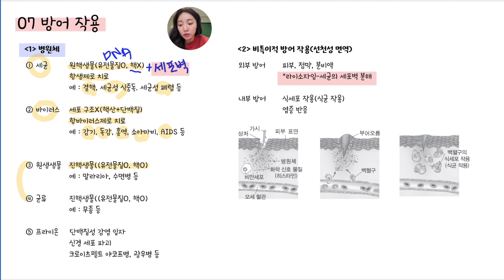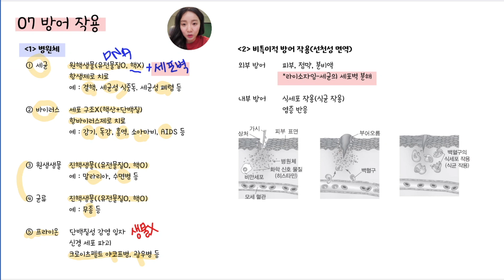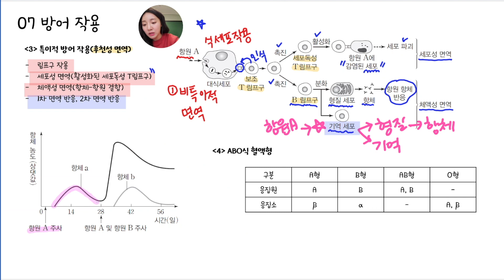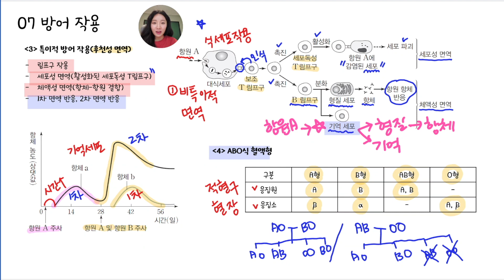방어 작용 l 청출예람 미니강의 l [2023 수능특강] 강예람의 생명과학I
친구들이 생명과학I을 공부하다가 전에 배운 내용들이 기억 나지 않거나
전체적인 흐름을 간단히 살펴보고 싶을 때 보면 좋을 예람쌤의 미니강의^0^

많~은 내용들 중에 필요한 것들만 쏙쏙 뽑아서 요점과 꿀팁이 가득
복습이 필요할 때 언제 어디서나 스윽 보다보면
언젠가 청출예람‼️ 예람쌤보다 생명을 더 잘할지도😎